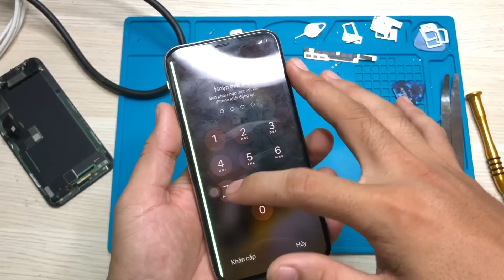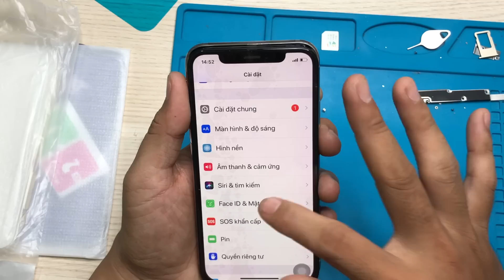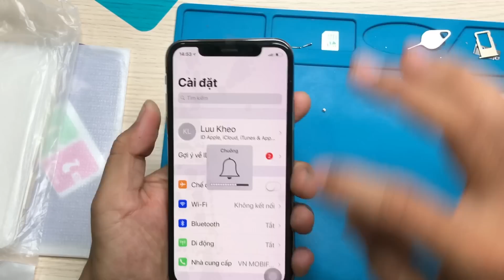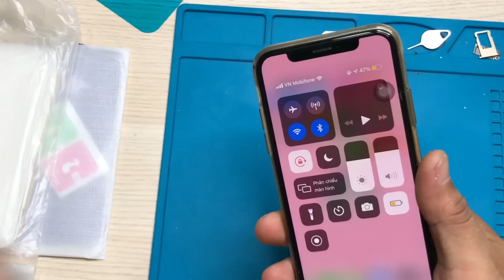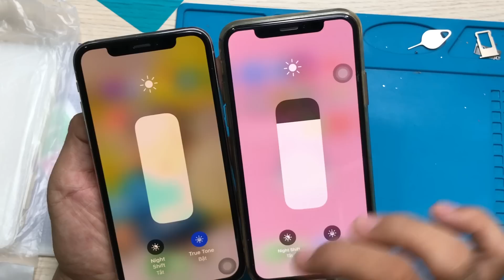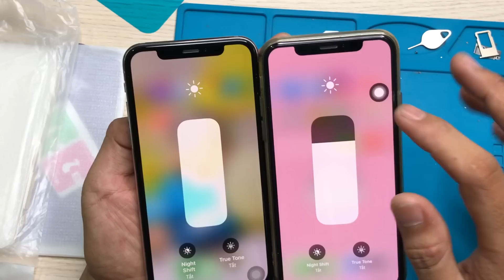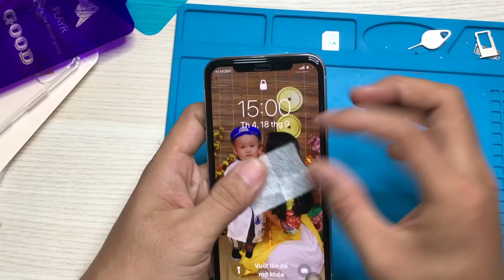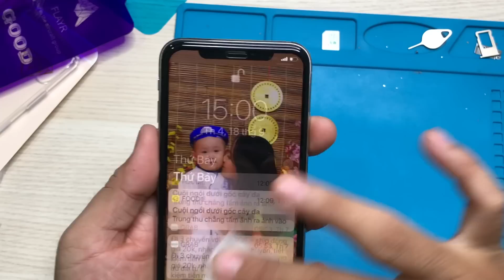Thay màn hình iphone X giá rẻ full chức năng không thua kém màn zin